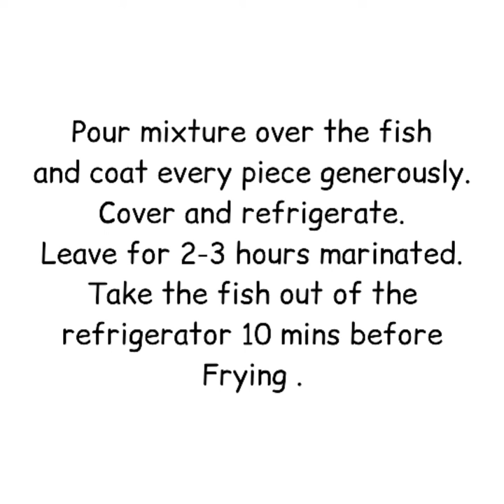"THE KARACHI FRIED FISH" | Croaker (Goli Mushka) | Seafood recipe | Most requested | WinterSpecial.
Hello Fam !!! we hope you all are doing good. As winter has arrived in our country (Pakistan); so we came with a delicious fried fish recipe. In this video we used the fish Croaker (Goli Mushka), which turned out to be so tender inside and crispy outside.

The fishes below can also be used for frying :-
1. Queen fish (Saram)
2. White pomfret fish
3. King fish, King mackerel (Surmai)

Song used in this video:
Musician: @iksonmusic